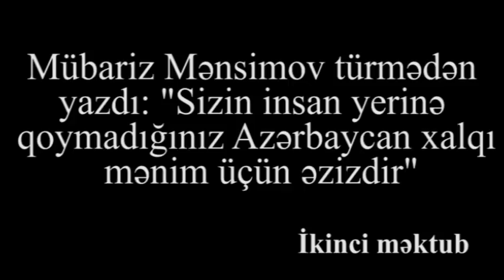"Bunlar İlham Əliyevi də istifadə edirlər"-MÜBARZİN TÜRMƏDƏN 2-ci MƏKTUBU:"Hər şeyi açacam, mikrob!"